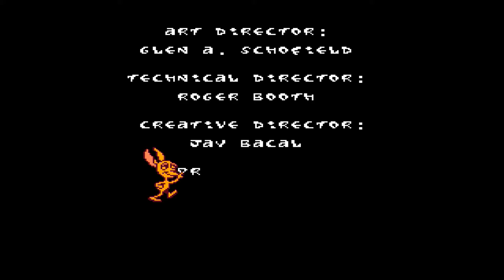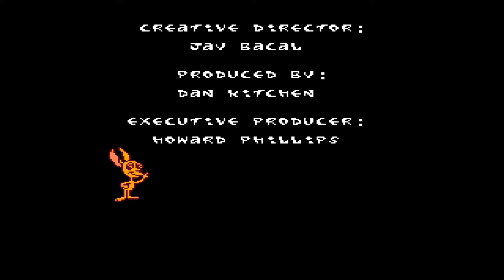The Ren & Stimpy Show: Buckaroo$ (NES) - 01 Intro/Credits/Space Madness I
These controls are rough.